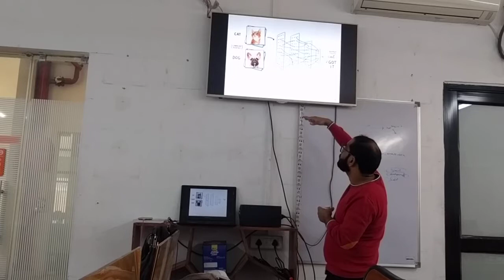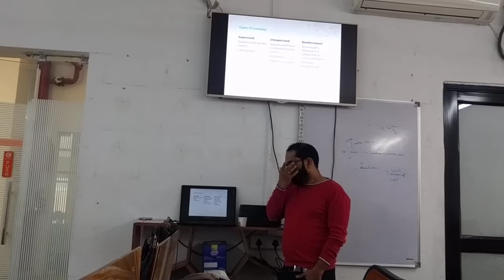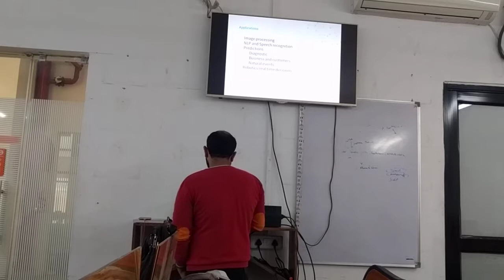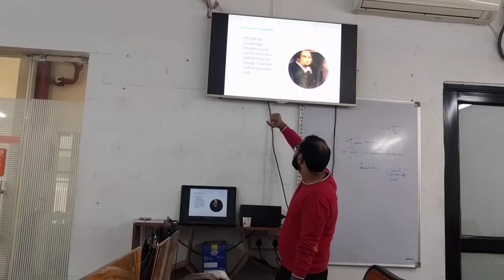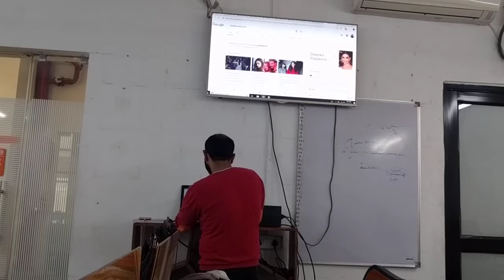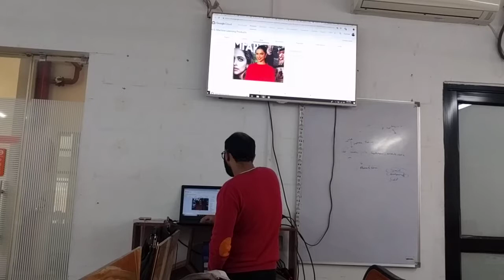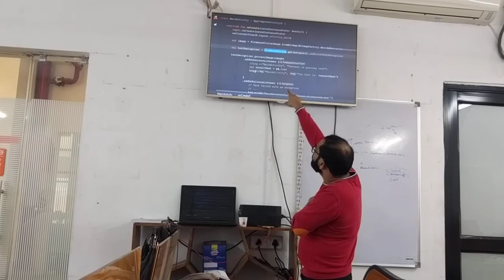Machine Learning and Mobile | Paramvir Singh | ADG-Delhi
An introduction to Machine Learning and it's applications, using ML in Android app development, a brief introduction to TensorFlow and then using ML kit in apps. Finally an introduction to alternative solutions.